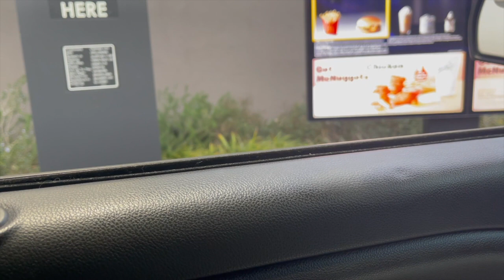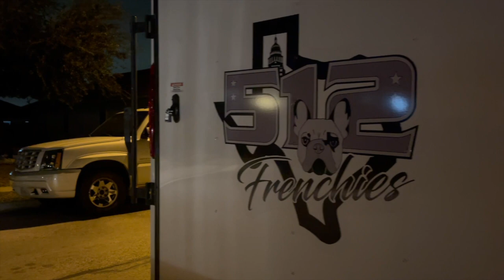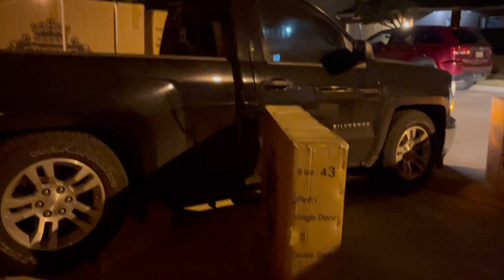FRENCHIEGANG VLOG 2 : NO SCRIPTS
DONT NEED A SCRIPT I SWEAR I COULDNT MAKE THIS STUFF UP
REAL LIFE BEHIND THE SCENES

FRENCHIEGANG THE REAL NO FAKES